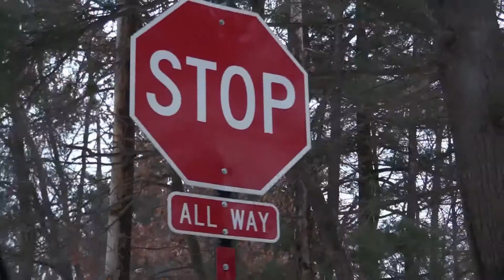WJFW: Former and current law enforcement officers teach drivers ed in the Northwoods